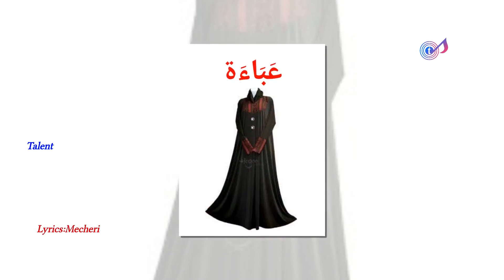വസ്‌ത്രങ്ങൾ DRESS SONG ARABIC مَلَابِسTALENT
വസ്ത്രങ്ങളുടെ പേരുകൾ ഇനി പാട്ടിലൂടെ പഠിക്കാം